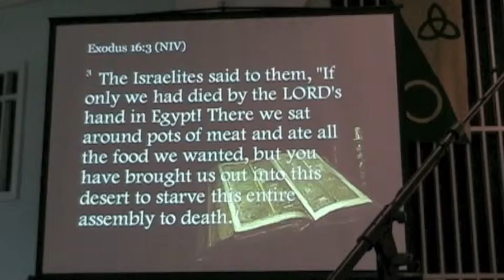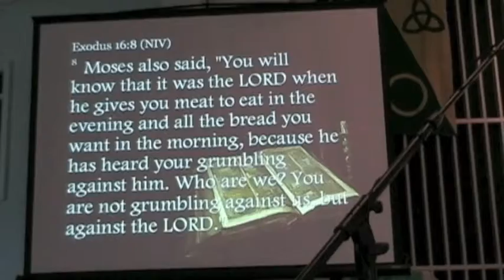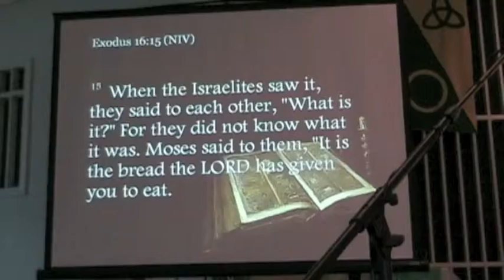Scripture Reading for September 18, 2011 - Exodus 16:2-15